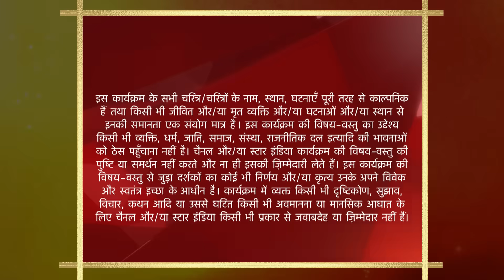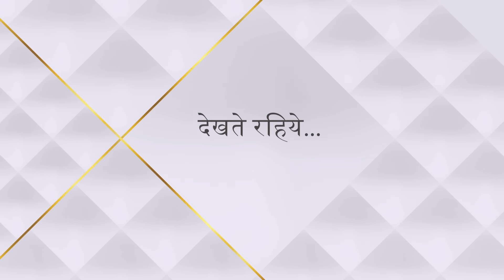Sasural Genda Phool | ससुराल गेंदा फूल | Inder aur Ilesh ke beech hui ladai!